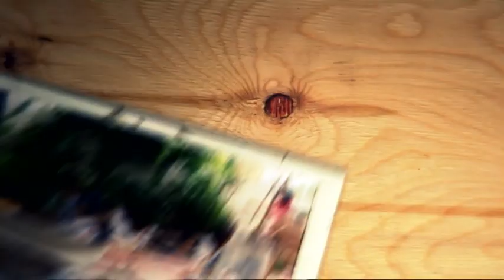Madre de la afectada: "Estará en un 'pufo' gordo" - Constructor a la fuga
Toña, la madre de Marta, también se vio afectada por el mismo constructor a la fuga que la pareja. Recibe a Antonio Hernández en su casa, ya terminada, que comenzó la obra con Cristian y ha tenido que terminarla con otros trabajadores.